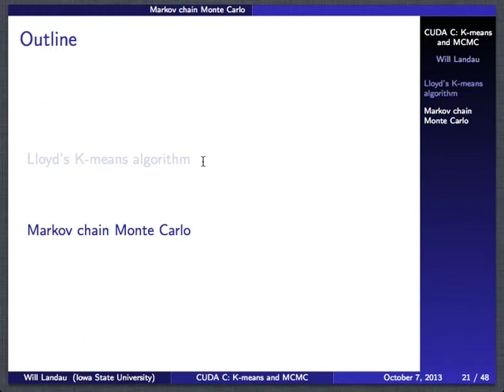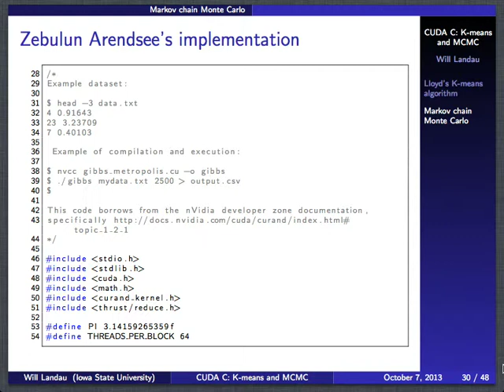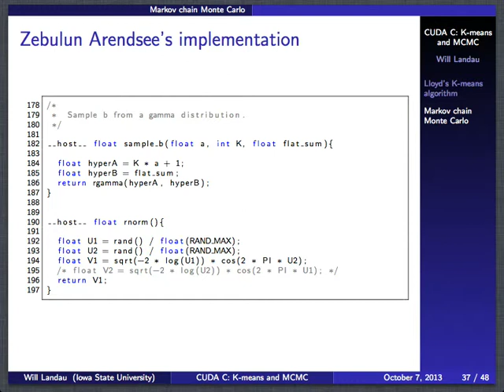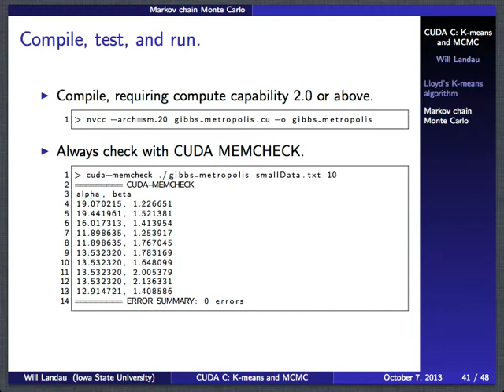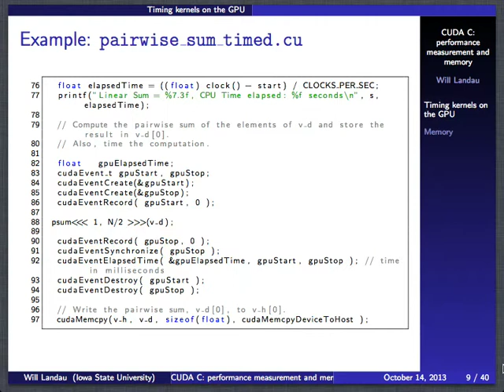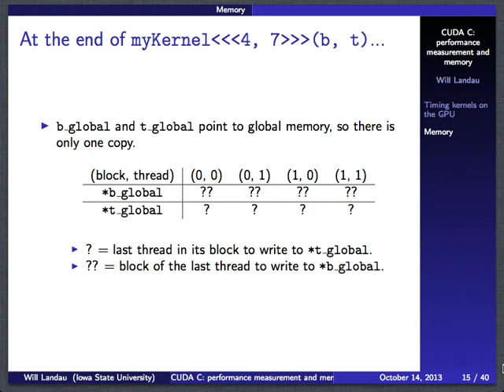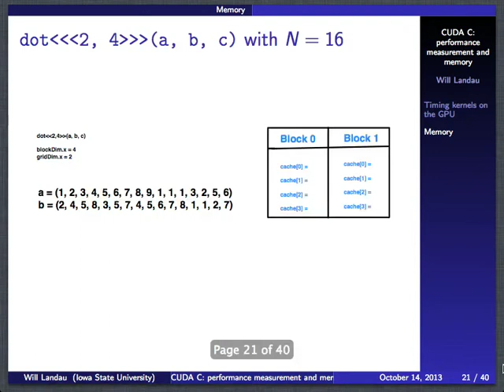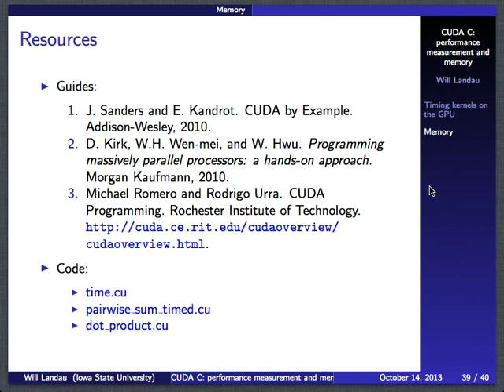CUDA C: performance measurement and types of memory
This talk is part of the Iowa State University Statistics Department lecture series on GPU computing. More information on this talk is available The website for all the talks is

In a nutshell, GPU computing makes use of graphics cards to parallelize algorithms, speeding up computations by several orders of magnitude.